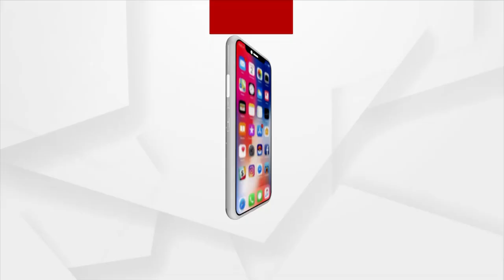ଶ୍ରୀମନ୍ଦିର ସମ୍ମୁଖରେ ଶ୍ରଦ୍ଧାଳୁଙ୍କ ସମାଗମ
ଭକ୍ତମାନେ ଶ୍ରୀମନ୍ଦିର ପ୍ରବେଶ କରିବାରେ କଟକଣା ଲଗାଯାଇଛି ହେଲେ ମନ୍ଦିର ସମ୍ମୁଖରେ ଶ୍ରଦ୍ଧାଳୁଙ୍କ ଭିଡ ଦେଖିବାକୁ ମିଳିଛି ।